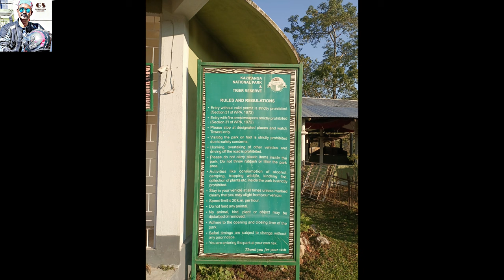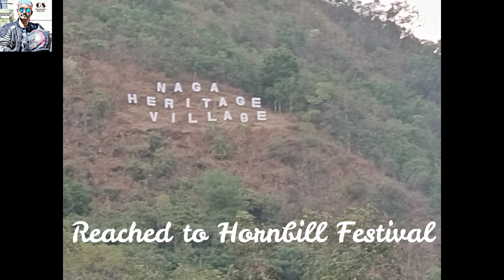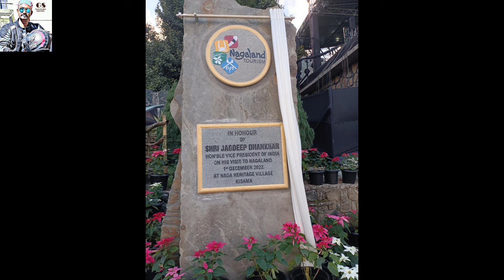NERM 2022 - Trailer # Nagaland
This is trailer of my series NERM 2023 - Nagaland. I did this ride with my motorcycle between 29/11/2022 to 10/12/2022. I had covered part of West Bengal, Assam and Nagaland. 3 states. Attained 2 major events, North East Riders Meet and Horbill. I believe, you all will love my videos.